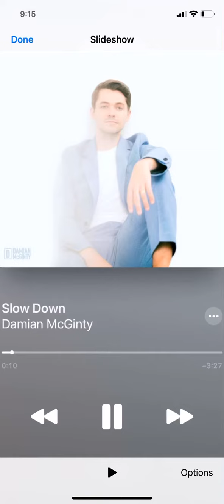This is Slow Down my @McGintyDamian please tell me what you think